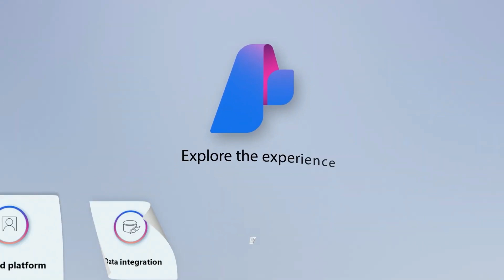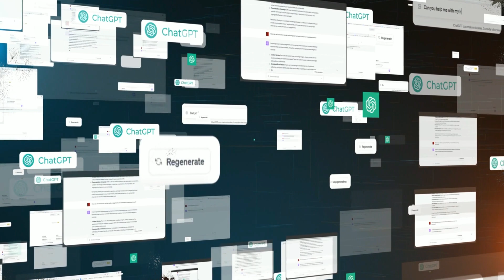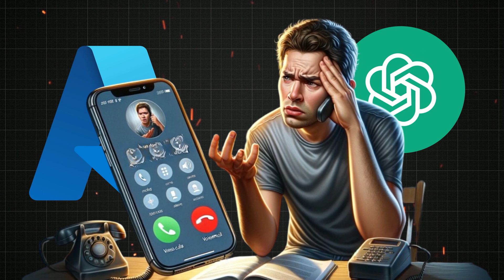What is Azure AI and Azure Open AI Why you should learn Azure AI and Azure Open AI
Join Sly Gittens from Tech Simplified as we delve into the fascinating world of Azure AI and Azure OpenAI. In this video, we'll explore what these powerful platforms are, how they work, and why learning about them could be a game-changer for your career in tech.

🔹 What You'll Learn:

What is Azure AI and how can it transform the way you develop applications?
An introduction to Azure OpenAI and its capabilities.
Practical insights on why these technologies matter and how they're shaping the future.
🔹 Why Watch?

Stay ahead in the tech game with cutting-edge AI knowledge.
Discover how integrating AI into your applications can open up incredible opportunities.
Learn from an expert without needing to code!
🔹 About Tech Simplified:
At Tech Simplified, we break down complex tech topics into easy-to-understand formats. Whether you’re a professional looking to upskill or a tech enthusiast curious about the latest in technology, our channel is your go-to resource for staying informed and inspired.